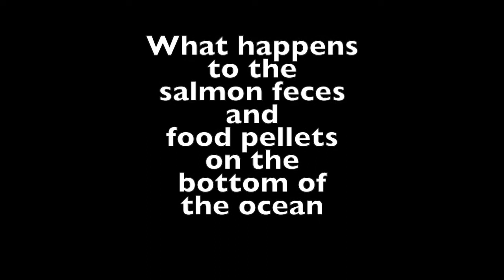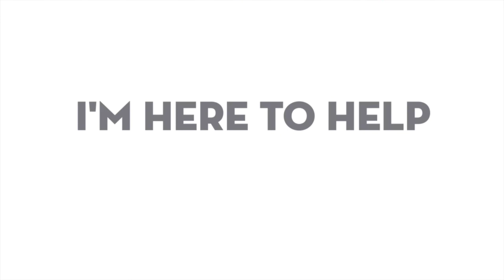Harvard Says This About Salmon Farming......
How do the salmon farm food pellets impact the environment.